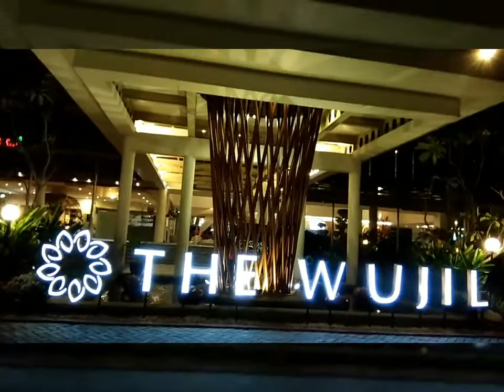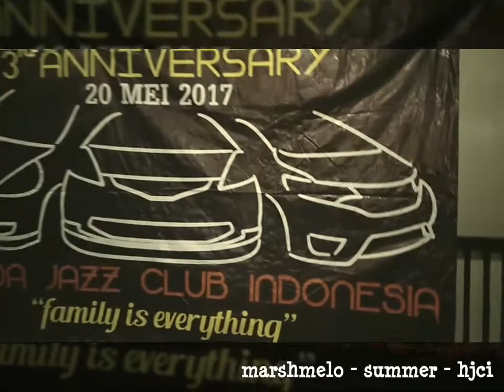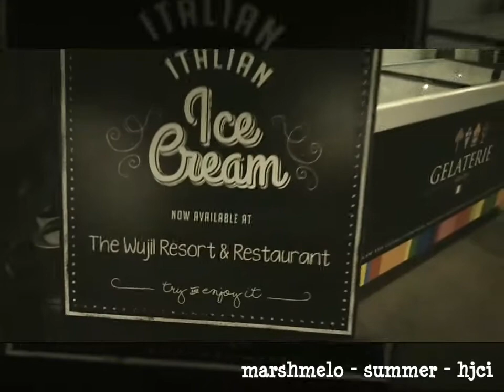HJCI 3rd Anniversary - Honda Jazz Club Indonesia - HJCI JATENG DiY - Family is Everything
20 mei 2017
HJCI 3rd Anniversary
HJCI JATENG DiY
WujiL Resto

HJCI ,, Bravoo ! !